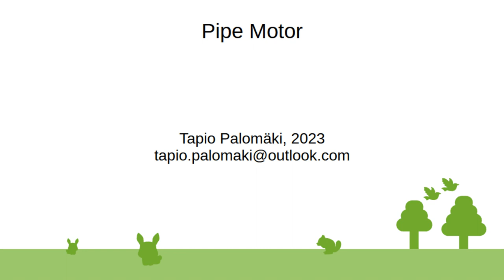Pipe Motor (Brushless DC Sheet Motor)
Copper pipe radial magnet version of the brushless sheet dc motor, F=ILB or U=vLB, L = vertical length of the copper pipe sheet.  Spin AA/AAA cell energy storage E=½Jw^2, J=mr^2, w=2*pi*f.